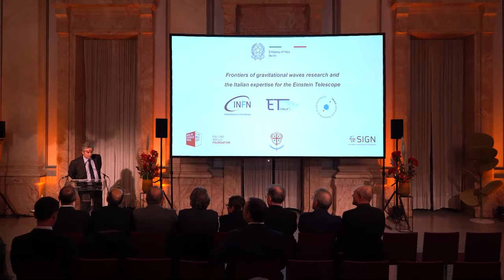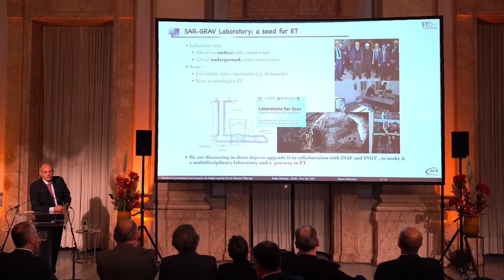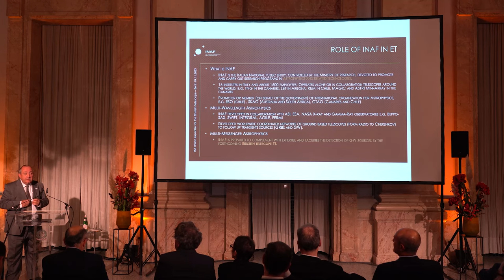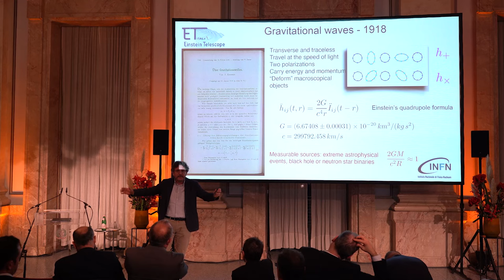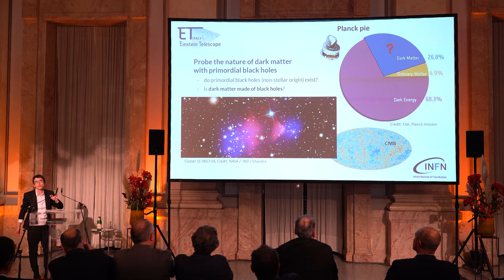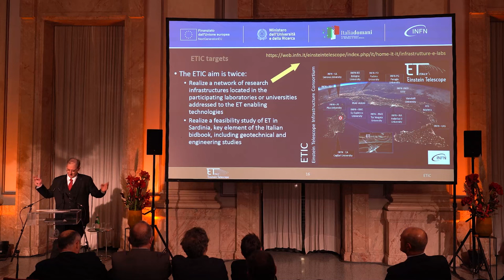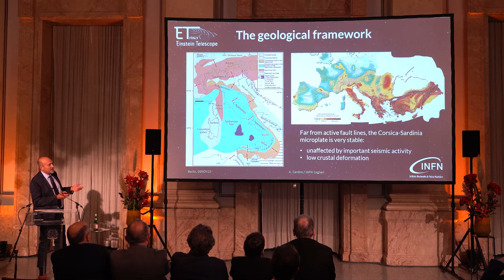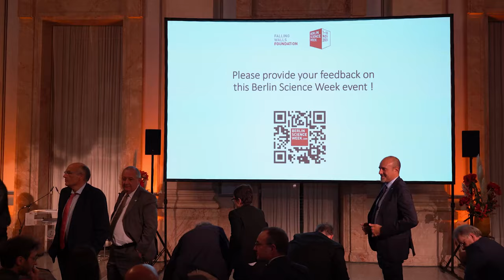Einstein Telescope: the Italian proposal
Full video of the seminars at the event on Einstein telescope at Italian Embassy Berlin on Nov 9 2023 within the Berlin Science Week.